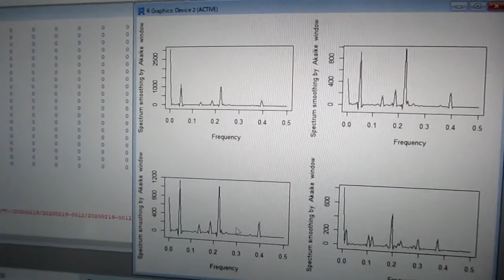超音波の音圧測定解析